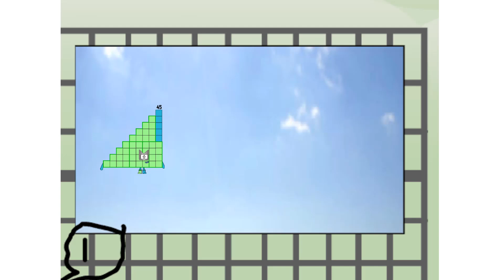Numberblocks Math: Numberblocks Series 7 | Numberblocks Series 7 Step Squad | LEVEL 2 | #616